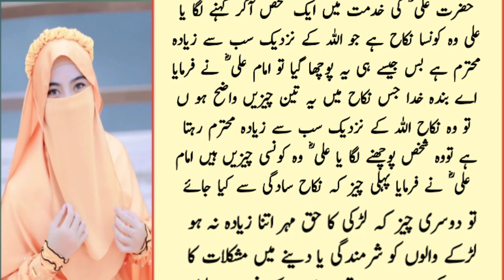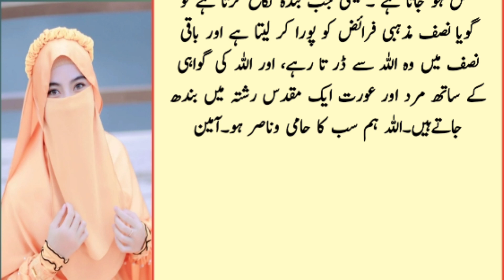Hazrat Ali R.A Ne Farmaya | nikah ke waqt yah 3 kam kar liya karo allah tala ko bahut pasand hai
For More Videos of  Islamic YouTube channel zeenat ul islam | Voice Hafiz abdul qayyum | Yahan aapko milengi Islamic stories | Hadees Mubarak | den  ke masale masail | aur Har kism Ki Wazifa | duaaen aur Tilawat Quran Islamic Kania iman afroz waqiat | Qurani Wazifa | Islamic Wazaif | Urdu Islamic Moral Stories | Islamic videoes